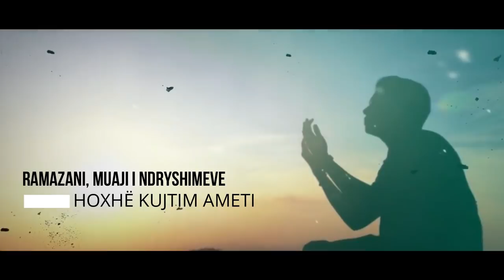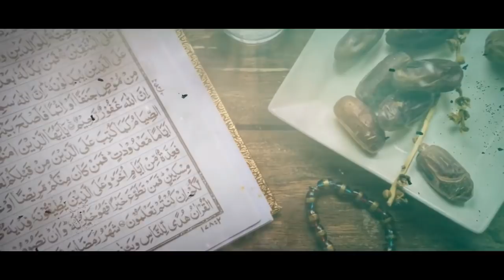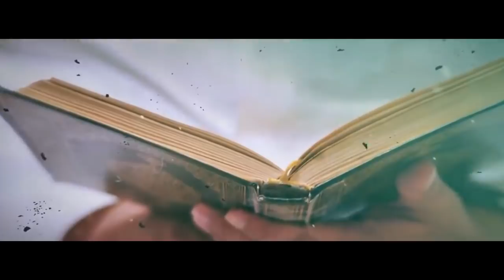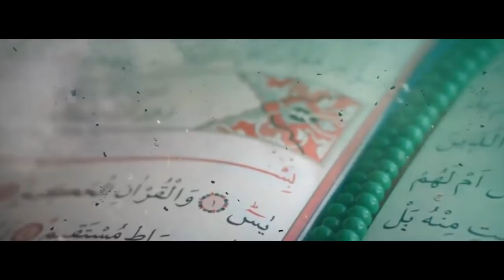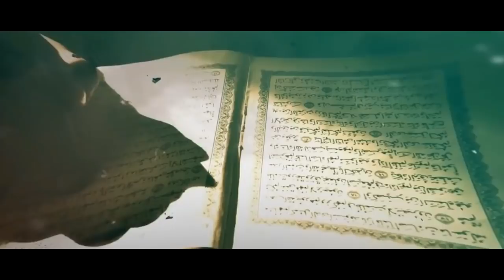Ramazani, muaji i ndryshimeve - Hoxhë Kujtim Ameti